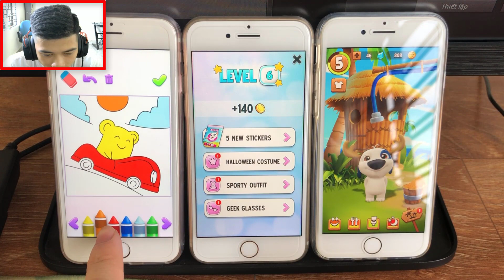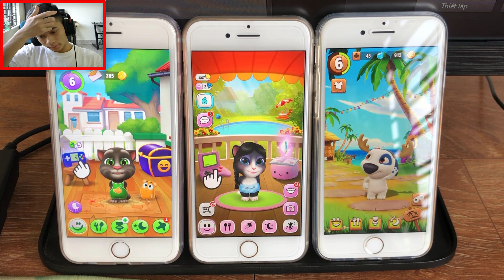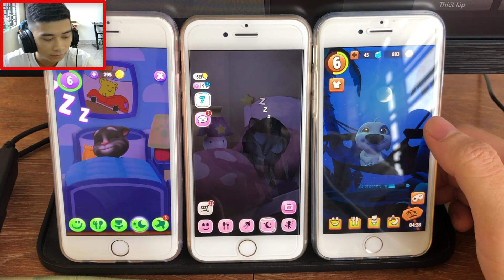My Talking Hank vs My Talking Angela vs My Talking Tom 2 - Gameplay Great Makeover for Children